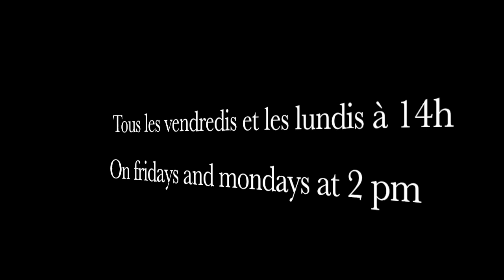Récit:Bosnie :J'ai vu les volontaires russes de Višegrad et j'ai été Prisonnier des Serbes